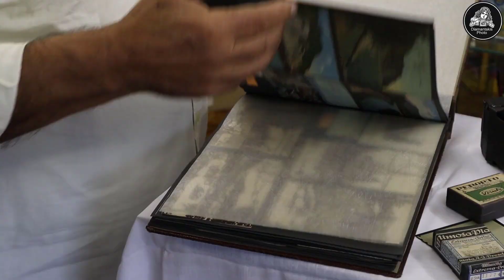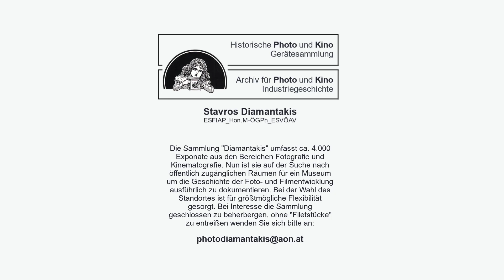Balgenkamera von Ernemann - Plattenkamera (1914)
Mit einer unverwüstlichen Kamera im ersten Weltkrieg durch die sibirischen Kälte nach Wladiwostok, zurück über den Indischen Ozean nach Triest und weiter nach Wien. Eine Geschichte geprägt durch Krieg, Gefangenschaft, Krankheit, Hunger, Durst und Heimweh. Die Geschichte meiner Ernemann Plattenkamera von 1914.

00:00 Einleitung
00:28 Historische und technische Details der Kamera
02:35 Geschichte dieser Kamera
07:10 Schlussworte

Im Video enthalten Karten von: © OpenStreetMap-Mitwirkende
OpenStreetMap® sind „Open Data“, die gemäß der Open Data Commons Open Database Lizenz (ODbL) durch die OpenStreetMap Foundation (OSMF) verfügbar sind.

Inhalt und Sprache:
Kärnten, Österreich

Video produziert von:
Studioanalog.at
Graz, Österreich